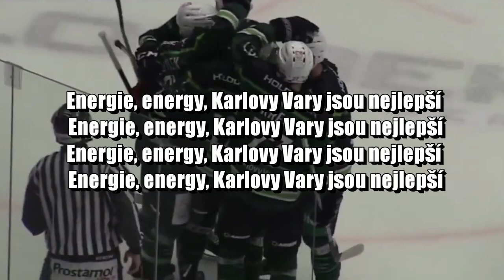HYMNA HC Energie Karlovy Vary | TEXT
📄TEXT:
Hej, hej, Karlovy Vary, hej, hej, hej, hej, hej

Neměli na nás, tak dostali to, upřímně, je nám líto, vaší píle, vaší snahy my jsme nejlepší
hokej, to je náš chleba, ať je pátek nebo středa zas do to ho všechno dáme, s přehledem vás uděláme.

Energie, energy, Karlovy Vary jsou nejlepší Energie, energy, Karlovy Vary jsou nejlepší

Karlovy vary, Karlovy vary

Ať proti nám postaví se čert i s jeho partou, kdo je lepší uvidí se, ano, půjde se zdravotní kartou. Ať jsme doma nebo venku, vždycky je to tvrdej boj, těžko se proslaví, ten, kdo se nám postaví.

kouči náš, ty nás znáš, do ohně ruku za nás dáš půjdou domů s nadílkou, ta neděkujte a go, go, go.

Animace tvořím v Blenderu:
💲Můžeš mě dobrovolně finančně podpořit v mé tvorbě přes tyto odkazy
❗Pokud je na kanále nějaký problém, napiš mi na Instagram a já to budu řešit ❗